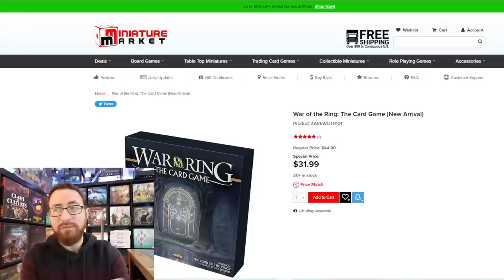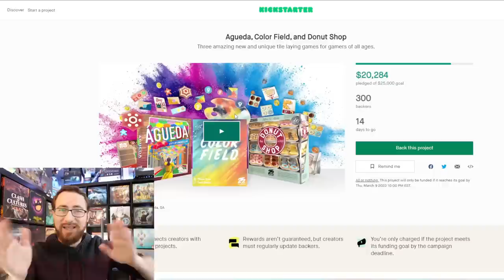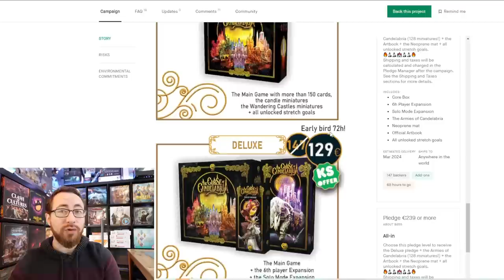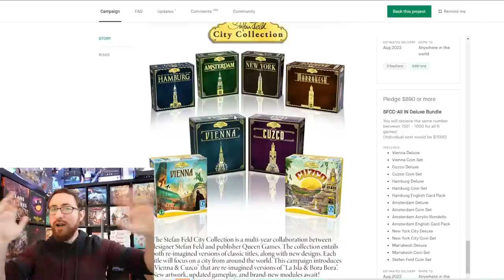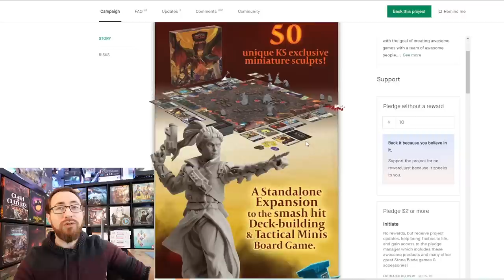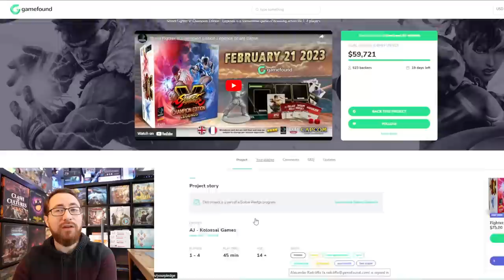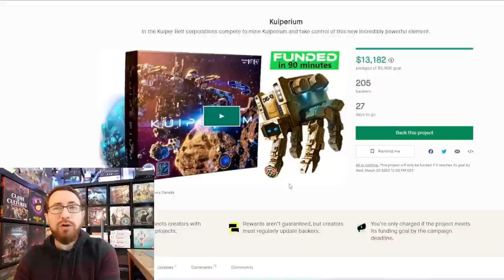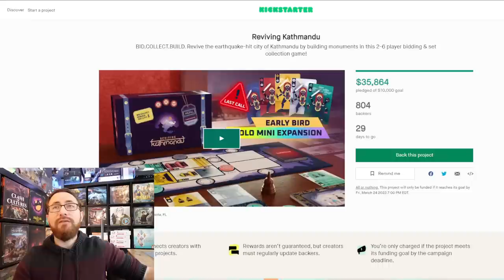To Back Or Not To Back - Ascension Tactics, Stefan Feld Collection, Street Fighter & More!!!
TimeStamps:
0:00:00 - Introduction
0:00:15 - Cult of the Now
0:01:01 - GeekNSon

Board Game Adjacent
0:02:02 - SibirPunk RPG
0:03:01 - Legend of Keepers
0:04:00 - The Modular Gaming Table by Wyrmwood

Not Funding
0:06:02 - Agueda, Color Field, and Donut Shop
0:09:40 - The Curse of Candelabria
0:13:51 - Cursed Gifts
0:14:40 - Tether

New Campaigns
0:15:34 - Vienna & Cuzco
0:20:57 - Roll&Meow : The Cat Burglars
0:21:50 - Ascension Tactics Inferno
0:25:37 - Aventuria - Stories & Legends
0:27:53 - Street Fighter V: Champion Edition Legends
0:30:18 - Lords of Vegas
0:34:21 - Kuiperium
0:36:23 - Reviving Kathmandu
0:39:02 - Picks of the Week